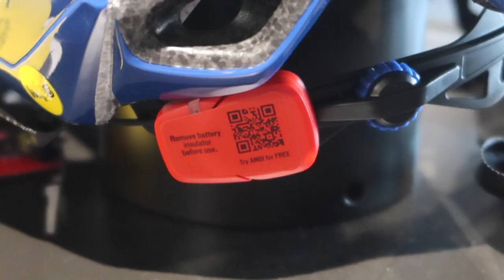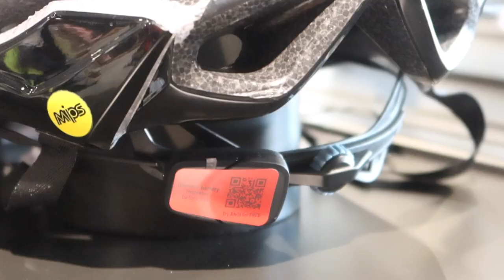Sicurezza ATTIVA in bicicletta: ecco gli STRUMENTI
📌  Farsi vedere è la prima regola per essere sicuri in bicicletta. Ma c'è di più per chi vuole pedalare in sicurezza: gli strumenti che possono chiedere aiuto in caso di incidente e che si collegano direttamente tramite il cellulare. Ecco qui le possibilità:

- Gravel
- e-Road | e-Gravel
- Cicloturismo Sportivo